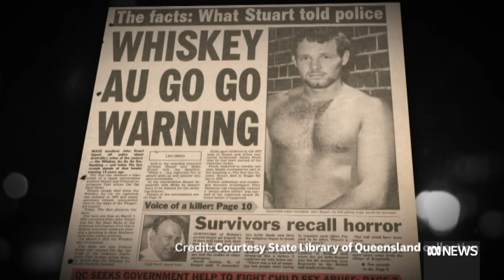Detective allegedly ordered to omit details of original Whiskey Au Go Go investigation | ABC News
A top Queensland homicide detective has been accused of trying to exclude key details from a reopened inquest into the Whiskey Au Go Go firebombing, because of an "insinuation" police at the time had fabricated a confession from one of the two men convicted over the tragedy.

After a court suppression order was lifted, it can be revealed a Queensland detective who gave evidence in June of 2021 had told the inquest she was ordered to omit several paragraphs in her official coronial reports which referenced original police interviews.

James Finch and John Stuart, who have since died, were sentenced to life in prison for the Brisbane nightclub arson attack that killed 15 people in the early hours of March 8, 1973.

A fresh probe into the blaze is trying to determine whether anyone else was involved and is examining whether the police investigation at the time was adequate.